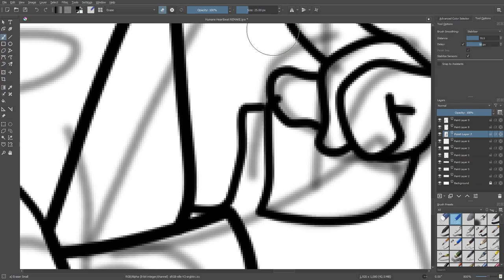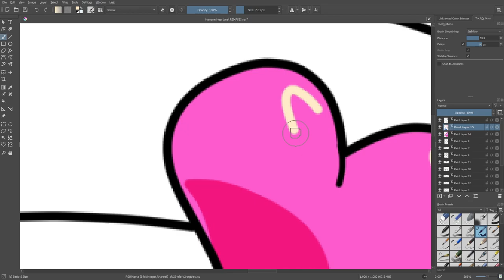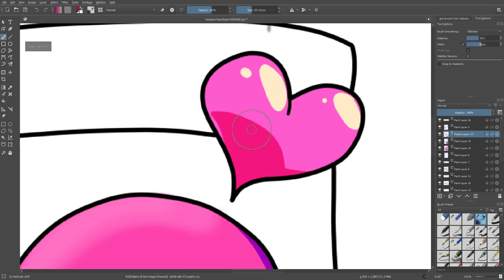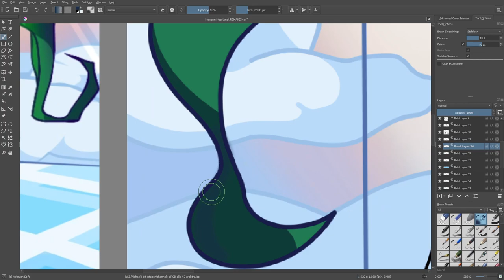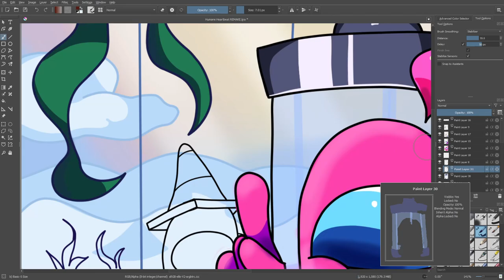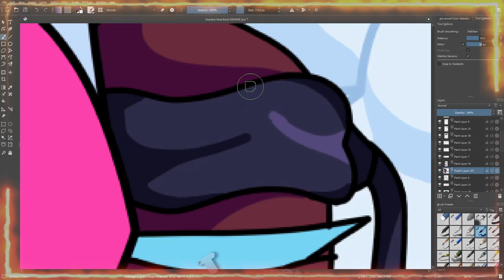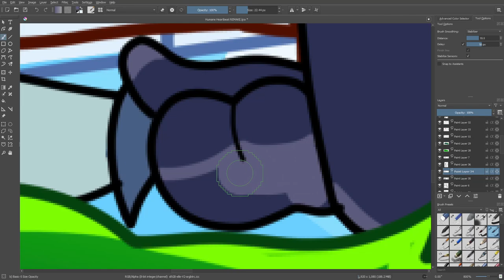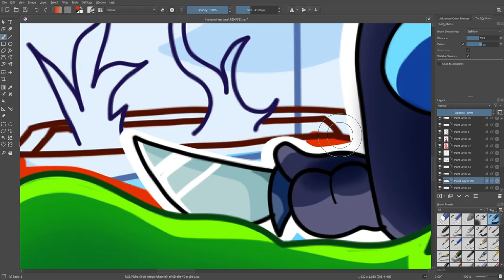Humane Heartbeat REMAKE | Speedpaint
Disregard Valentines Day. EMBRACE AMONG US.